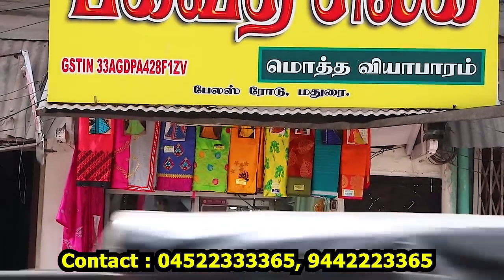Small Investment Businesses Idea / Saree Wholesale in Madurai / Bagavathi Silk Madurai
Bagavathi Silk
116a, Palace Road, South Gate, Madurai - 625001 (Mahal Near,)
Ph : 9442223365